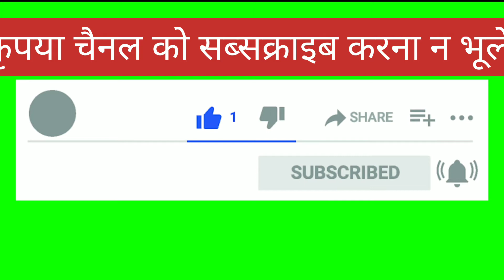Mohan Meakin Limited ka is gaon se sambandh | Old Monk का इस गांव से सम्बन्ध | मोहन मैकिन लिमिटेड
Old Monk Kabhi Asia ki No. 1 Bikane wali Rum thi ,Old Monk का इस गांव से सम्बन्ध । बल्लरवाल गांव अमृतसर से लगभग 40 किलोमीटर की दूरी पर बॉर्डर के इलाके के नजदीक बसा है ये अजनाला विधानसभा क्षेत्र के अन्तर्गत आता है